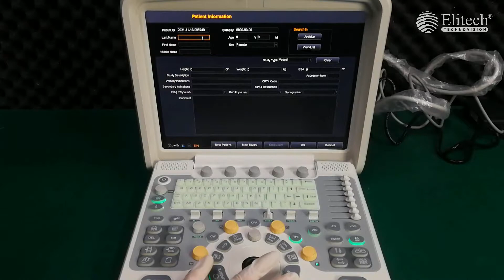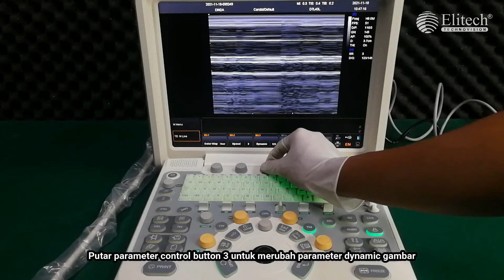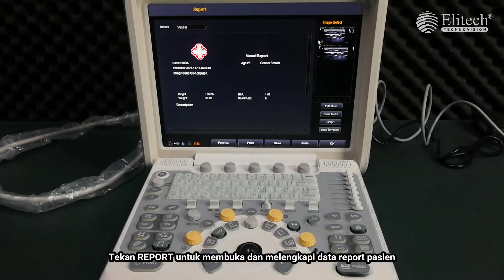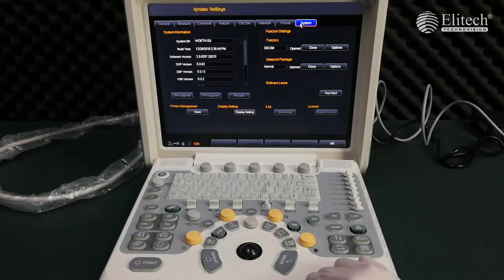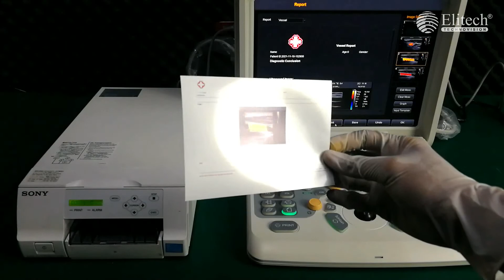Pengoperasian USG PRO MAX